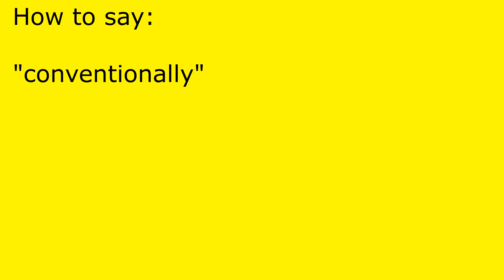How to pronounce conventionally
conventionally pronunciation.